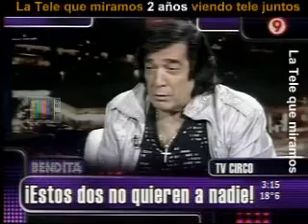Bendita sobre Feinmann (JP) y Lanata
Informe que el programa preparó sobre la presencia del periodista y el filósofo en la tele del fin de semana.